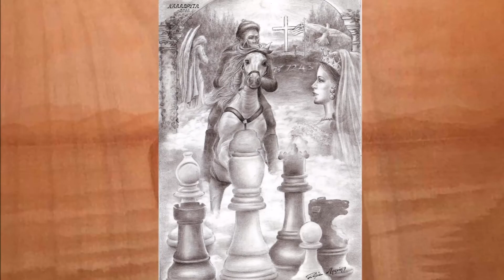PITSILADIS GALLERY - Sophia Mitraki pyrographer